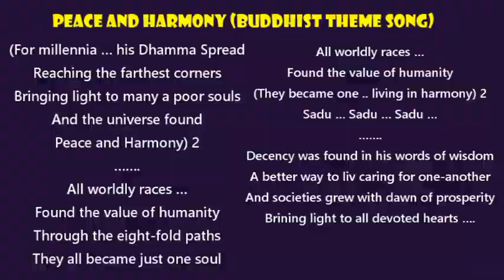Peace and harmony Buddhist Theme Song